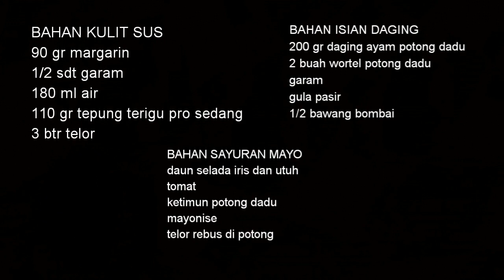Resep sus isi mayo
BAHAN KULIT SUS
90 gr margarin
1/2 sdt garam
180 ml air
110 gr tepung terigu pro sedang
3 btr telor

Bahan isian daging ayam
200 gr daging ayam potong dadu
2 buah wortel potong dadu
1/2 bawang bombai cincang
Garam ,gula pasir ,merica secukupnya

Bahan isian sayuran mayo
Daun Selada cincang
Daun Selada utuh
Tomat iris tipis
Ketimum potong dadu
Telor rebus
Mayonaies